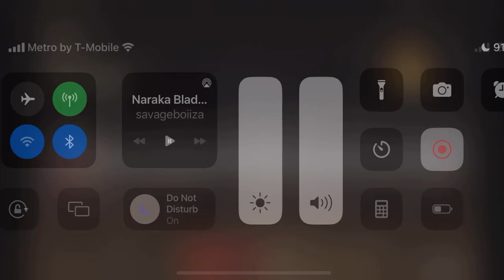21 KILLS GAME OF THE YEAR DESTROYS THE LOBBY NARAKA BLADEPOINT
Naraka: Bladepoint (Chinese: 永劫无间, pinyin: yǒngjiéwújiān) is an action-adventure battle royale game developed by 24 Entertainment and published by NetEase Games Montreal. It is a battle royale game where up to 60 players fight each other to be the last one standing. The game incorporates martial arts-inspired melee combat and features a rock-paper-scissors combat system.[2] There are vast arsenals of melee and ranged weapons to choose from, as well as a grappling hook that can be used for both combat and traversal. In addition, each hero has unique skills and talents, allowing for customization to suit your play style.[3] The game was released for Microsoft Windows in August 2021 and was released for Xbox Series X/S on June 23, 2022. Versions for Xbox One and PlayStation 5 are also in development.[4] Naraka: Bladepoint has sold more than 6 million copies globally since its launch in August 2021.[5] Naraka: Bladepoint sets its premise on "Morus Island" where heroes gather for battle.[1] Players can queue up for either solo games or in trios[1] and can choose from more than nine different characters, while each of those has two skills (F skill and Ultimate).[6]

In solo mode, players play alone, while in trio mode, players start the game with two other members in the same team to compete in the game. After matching with enough players (maximum 60 players in one round),[7] players choose characters with different skill set, called Heroes, to play. Finishing selecting heroes, players choose one spawn location on the map, and other teammates can choose to follow or spawn wherever they like. Once players are shown on the map, the team can search for weapons grapples, health or armors to equip them up. In the meantime, the team will have to pay attention to enemy squads showing up to avoid ambush.